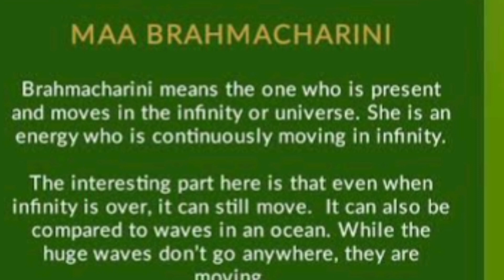ಬ್ರಹ್ಮಚಾರಿಣಿ ದೇವಿ ಮಂತ್ರ. Brahmachaarini Devi Manthra